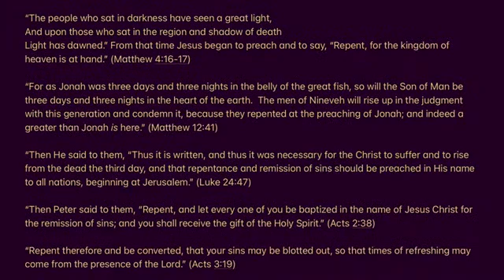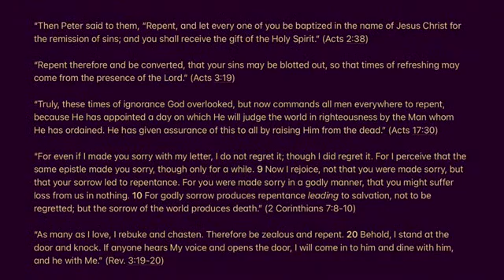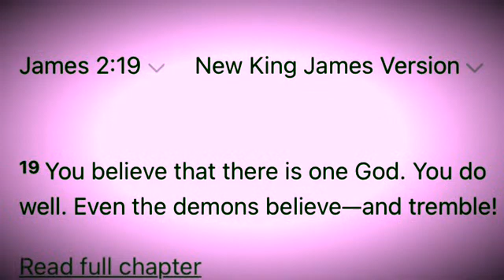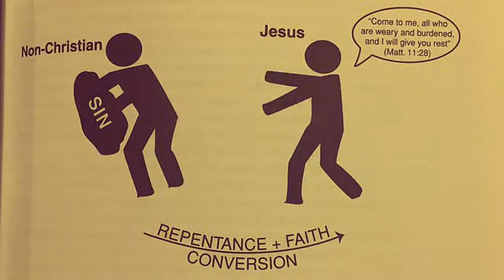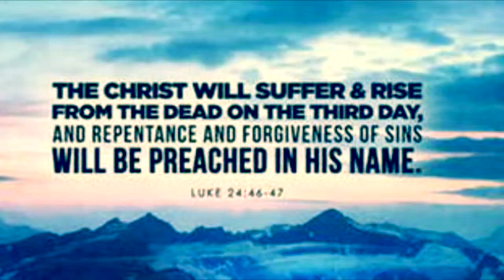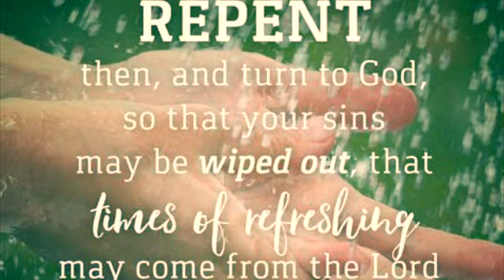REPENT!! What does it mean Is REPENTING involved in our Salvation